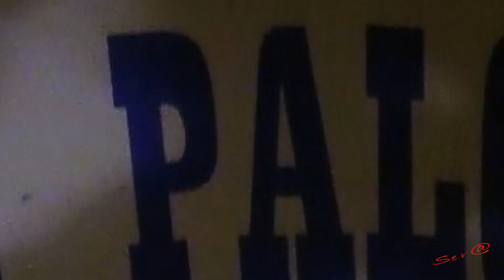✅2022 ONTINYENT 11◾Toro en Cuerda Ganaderia la Paloma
2022 ONTINYENT  11◾Toro en Cuerda Ganaderia la Paloma
                                     apoya esta Pasión  SUSCRIVETE y COMPARTE